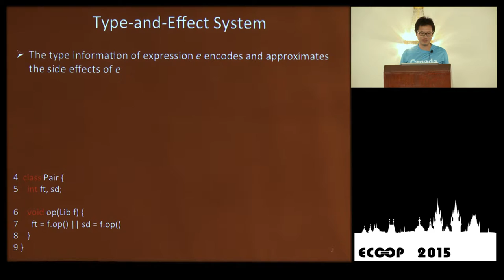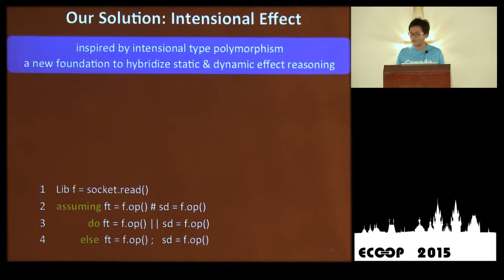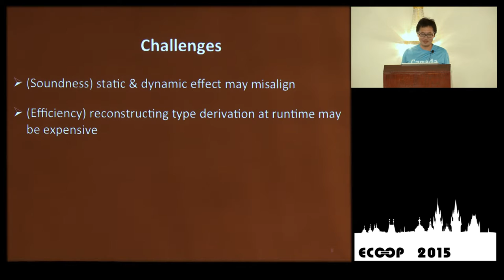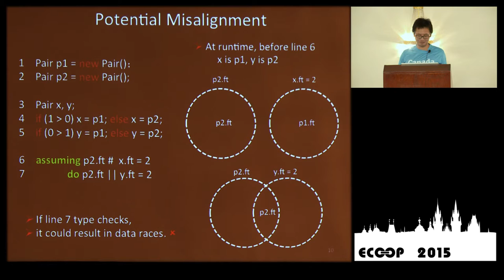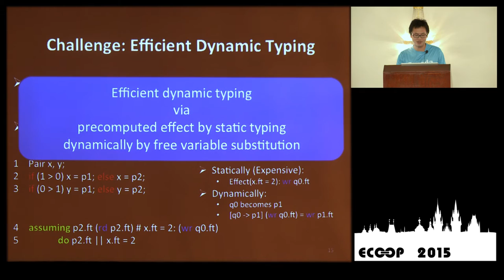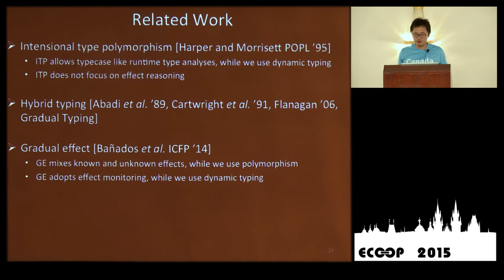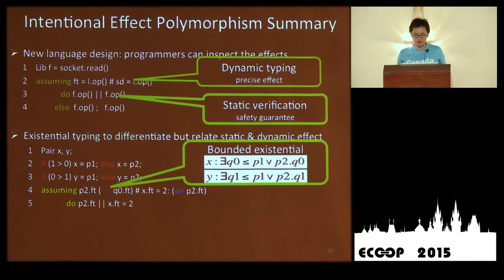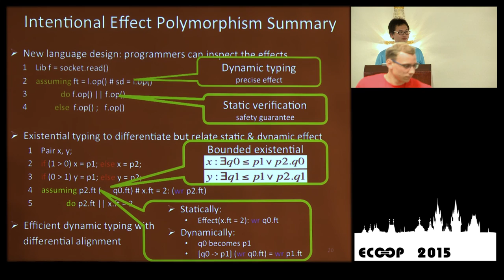Yuheng Long - Intensional Effect Polymorphism - ECOOP 2015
ECOOP, Prague July 9th 2015.
Authors of "Intensional Effect Polymorphism":
Yuheng Long, Yu David Liu, Hridesh Rajan